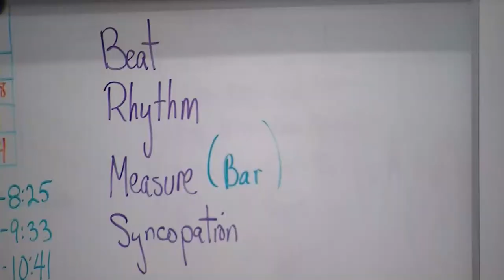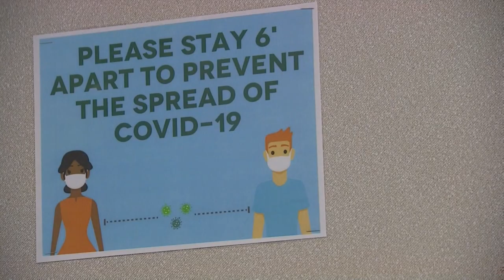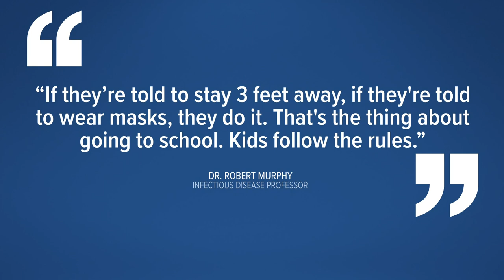Washington schools unlikely to switch plans despite new CDC recommendations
National health officials now say students can sit as close as 3 feet to each other in classrooms, but districts say they'll likely stick to their current plans.